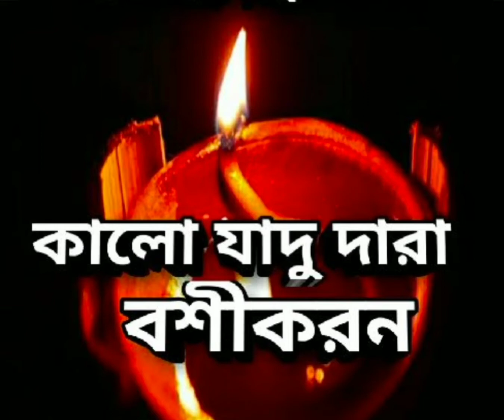কালো যাদু দারা শক্তি শালি বশীকরণ করুন দূরের মনের মানুষকে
vasikaran